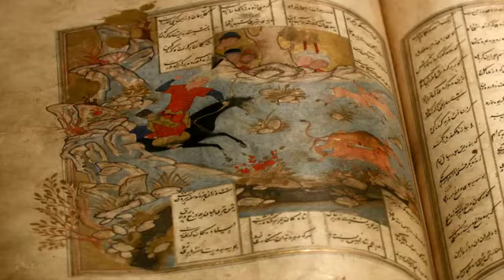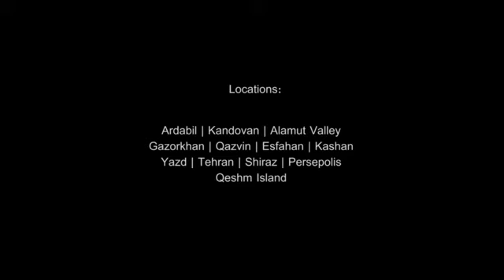Iran's Beautiful Tourist Attraction | IRTouring com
Places to Visit in Iran | Iran Tourist Attractions

When people think about which places to Travel and visit in an ancient country like Iran, they become some how confusing by the numbers of places they enlisted to visit. Iran is an ancient land with countless tourist sites and attractions dating from 6000 BC to the contemporary era. find out more

Traveling to Iran need a good and well planned itinerary in terms of what to see in which city. Travelers normally land in Tehran and start their exploration from the mega capital of Persia.

The main cities of Iran that are highly recommended to visit are:

Tehran
Tabriz
Rasht
Ardabil
Mash'had ( religious city)
Kerman
Yazd
Isfahan ( Half of the world)
Shiarz
Persepolis - Necropolis - Pasargadae

However, as explianed, There’s no shortage of fascinating tourist attractions and Tourist sites for the first time traveler to such an Ancient land like Iran. But what about on that next visit, when you’ve already done Tehran, Shiraz and Persepolis, and the Beautiful Isfahan? Fortunately, Iran’s tourist attraction and Tourist sites takes you to visit so many interesting tourist sites.

Filmed by: Radomir